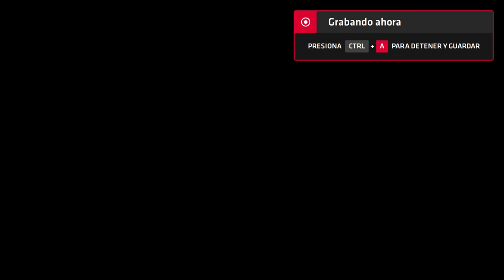Neptune777 Forza MAX New Generation 2020 08 21 1